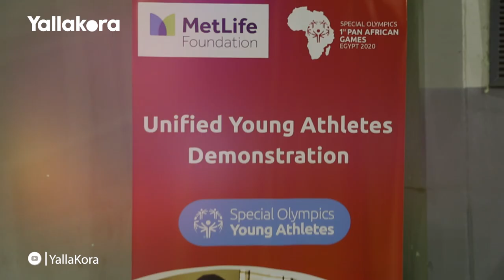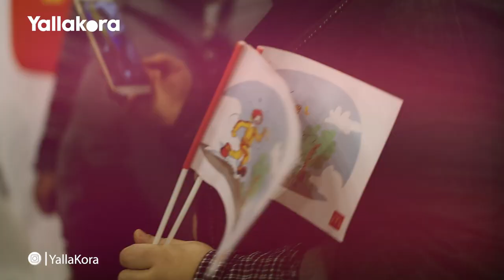ماكدونالدز تحتفل مع أطفال الهمم ضمن أولمبياد ٢٠٢٠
قدمت الشركة خلال الاحتفالية التي انعقدت اليوم الأثنين باستاد القاهرة، مجموعة من الأنشطة والعروض الترفيهية للأطفال التي تكون لها تأثير ايجابي على تحسين معيشتهم.

تقرير ومونتاج : أحمد لطفي